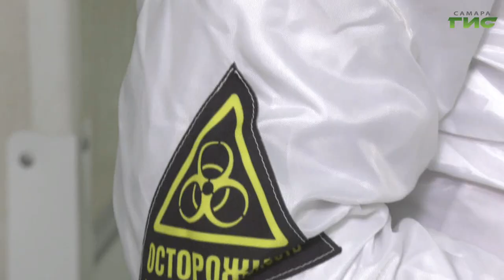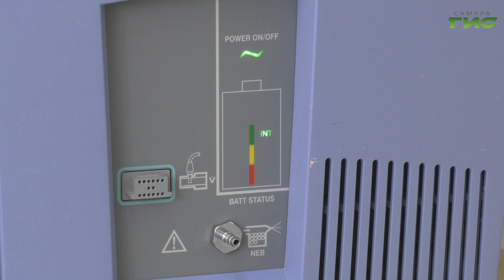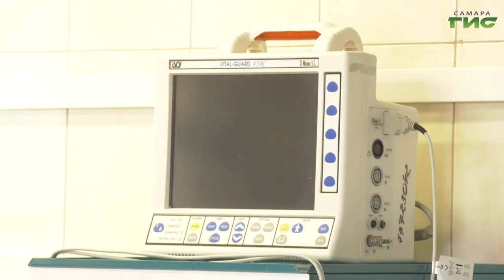Они трудятся на передовой, а на работу попадают через шлюз, надев специальные костюмы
За действиями врачей сейчас наблюдает весь мир. В Самаре главный корпус больницы Середавина перепрофилировали под госпиталь для лечения пациентов с новой коронавирусной инфекцией. Наш корреспондент пообщался с теми, кто каждый день работает в красной зоне.